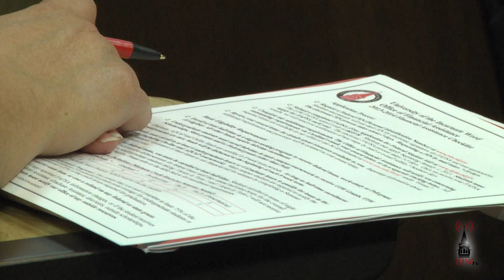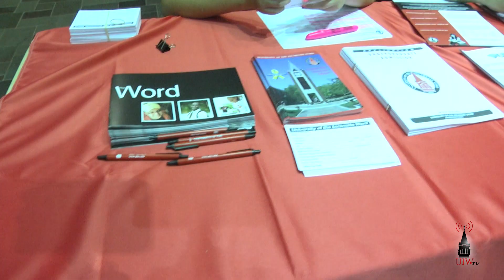Affording UIW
Affording UIW was held at the university's library auditorium on Thurday, March 21, 2013. This seminar was available for all incoming students who had questions regarding financial assistance. Don't forget to apply for FASFA before the deadline date!